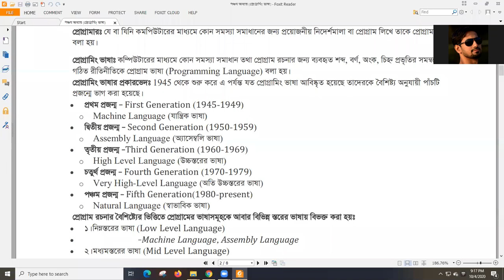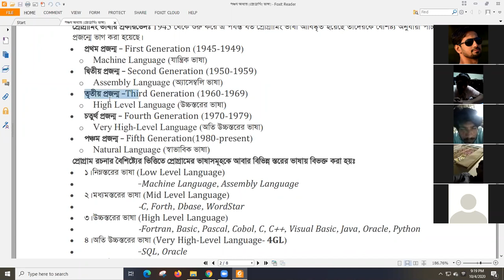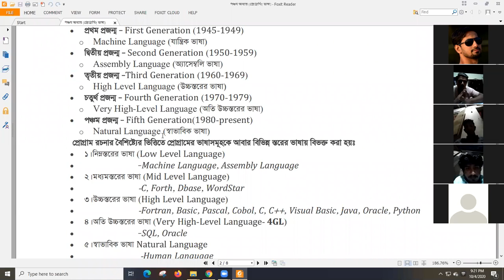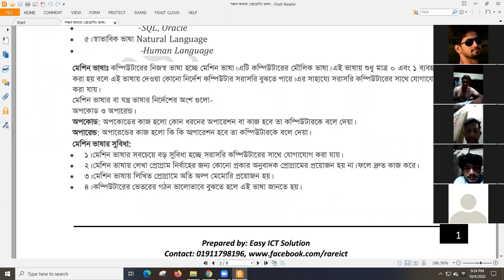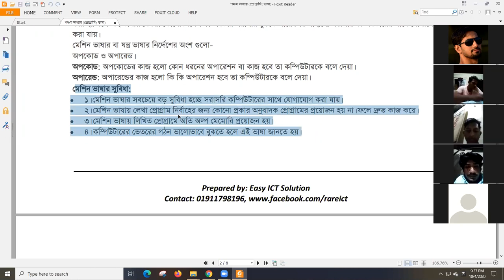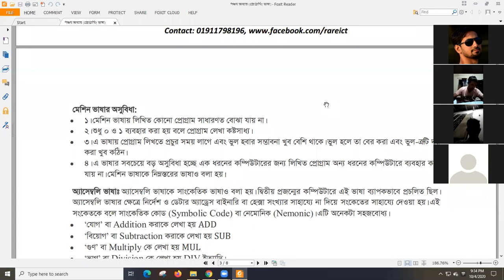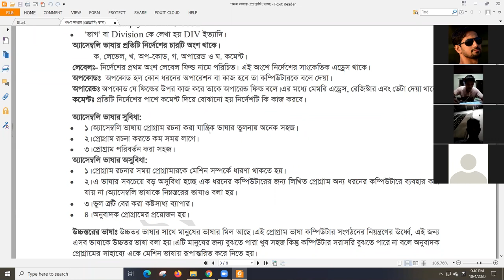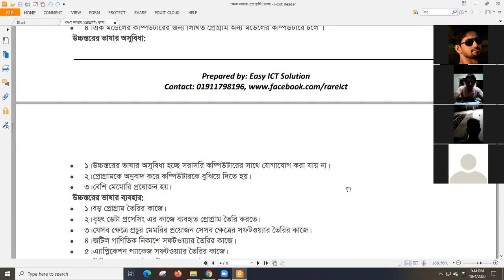Chapter 05 (Programming Language) Lecture-07|Md. Mustafizur Rahman | Dept of CSE, Dhaka City College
Basic concept of Programming Language.